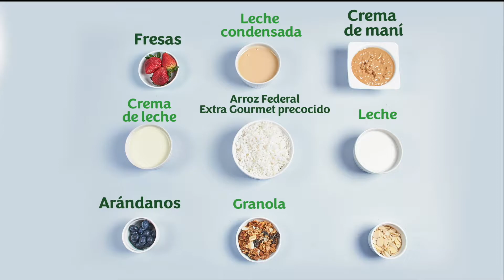Postre de maní cremoso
Comparte un momento dulce con los que más quieres mientras usas uno de tus ingredientes favoritos a la hora de preparar recetas en la cocina: ¡el arroz!

Prepárala este fin de semana y cuéntanos cómo te va.